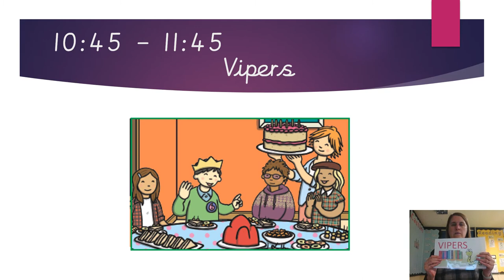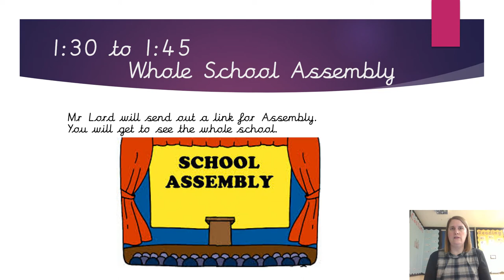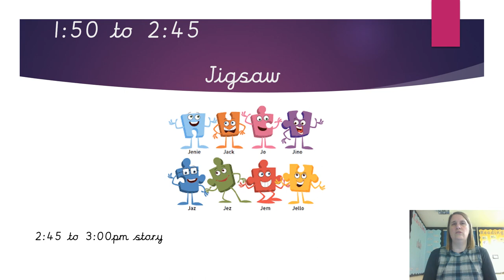YEAR ONE Home learning 8 1 2021 v